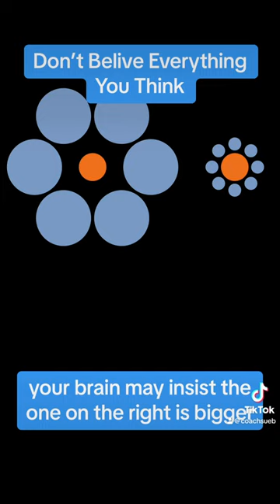The Surprising Ways Your Brain Tricks You!